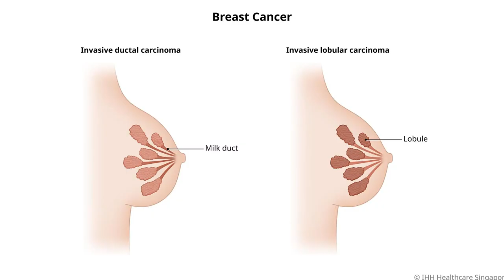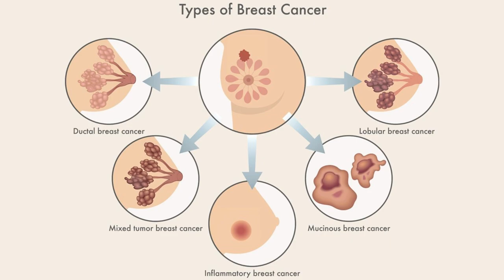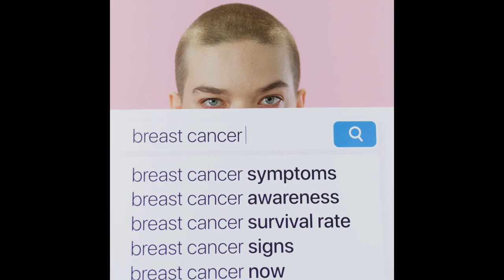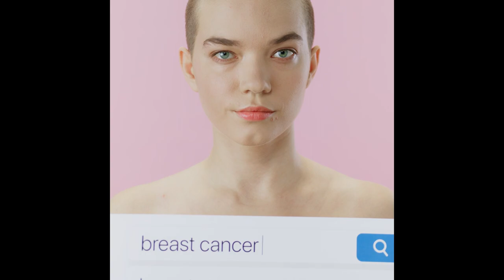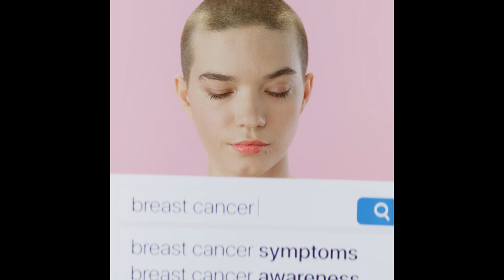Breast Cancer awareness | Breast Cancer Prevention | Cancer Risk Factors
Breast cancer is a type of cancer that affects the cells in the breast. It is one of the most common cancers in women. The signs and symptoms of breast cancer may include a lump in the breast, changes in the shape or size of the breast, and discharge from the nipple.

The exact causes of breast cancer are not known, but some factors that may increase the risk of developing the disease include age, gender, genetics, hormonal factors, alcohol consumption, and exposure to radiation.

To increase awareness of breast cancer, there are many organizations and events that promote early detection and education about the disease. Women are encouraged to perform regular self-exams and to get regular mammograms.

To avoid breast cancer, there are several lifestyle changes that can be made, such as maintaining a healthy weight, engaging in physical activity, limiting alcohol consumption, and avoiding exposure to radiation and other known carcinogens.

It's important to note that breast cancer can be treatable if caught early. If you experience any symptoms or changes in your breast, it is important to see a doctor for proper evaluation and treatment.